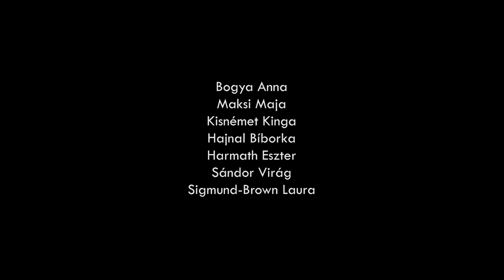Pitbull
Tóth Krisztina verse alapján készítette a Pagony Filmjátszó csapata.